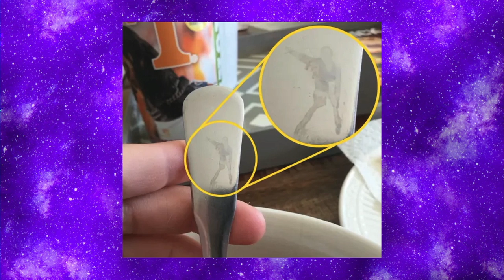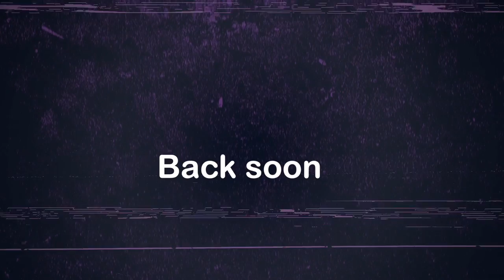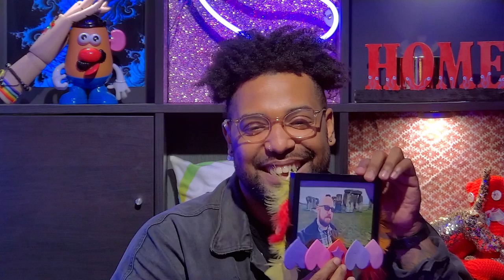Fred's Legs Akimbo - Chewing The Cud - S05E06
Mike, with guest host Nick Charles bring you a roundup of showbiz news, things gathered from the internet and a special feature every week. With a LGBTQI+ focus and a bit of innuendo thrown in.